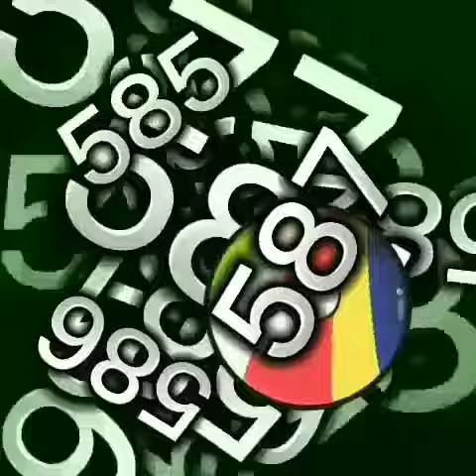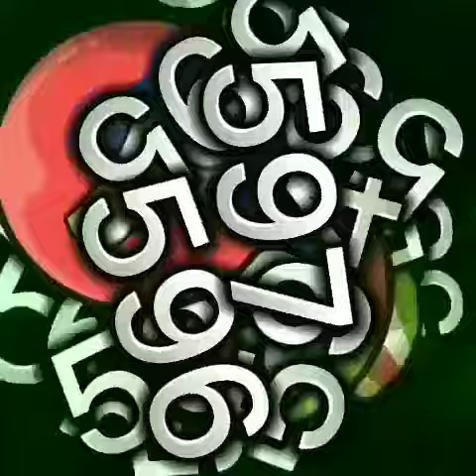(LAST PART OF MY BROTHER) NNO2^1024T S2P6